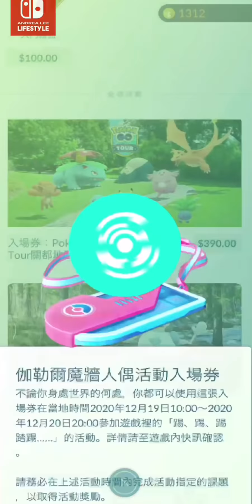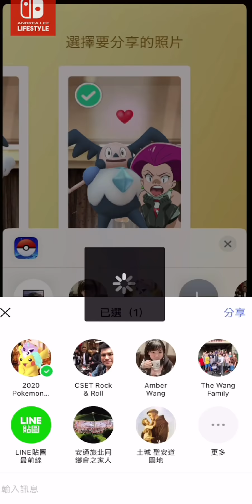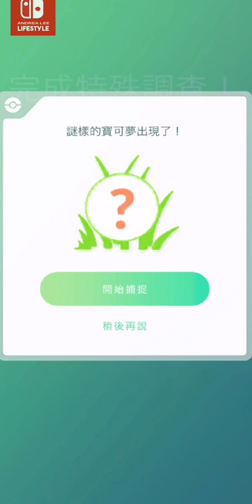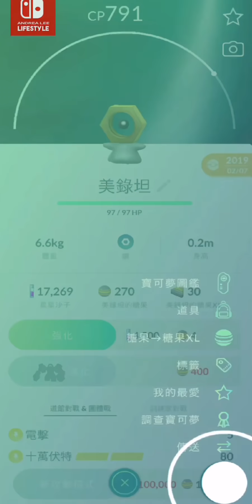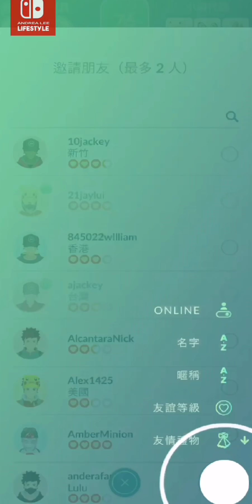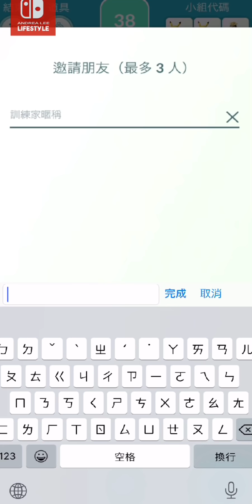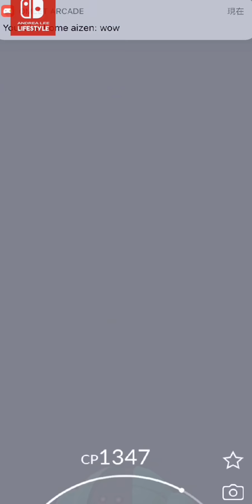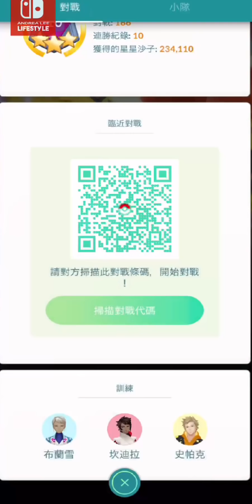《Pokemon Go》伽勒爾魔牆人偶登場！Galarian Mr. Mime Event！抓到異色雷吉斯奇魯！On Lve Hightlight！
《Pokemon Go》寶可夢On Live直播！伽勒爾魔牆人偶登場！Galarian Mr. Mime Special Research Story！

Tap… Tap… Tappity-Tap… – Galarian Mr. Mime Special Research Story
• This Special Research requires a paid event ticket
• This Special Research rewards a slew of items and encounters including two Galarian Mr. Mime encounters.

12/19 10:00~12/20 20:00 伽勒爾魔牆人偶登場!「踢、踢、踢踏踢……」特殊調查任務!

第1階段：
捕捉15隻冰屬性精靈 獎勵: 捕捉雪童子，投出3次曲球Great 獎勵: 捕捉六尾(阿羅拉形態)，傳送10隻精靈 獎勵: 薰香x3
完成第1階段獎勵:2000星塵，神奇糖果x3，捕捉迷唇姐

第2階段:捕捉15隻精靈 獎勵: 捕捉胖丁，旋轉1個Pokestop或Gym 獎勵: 捕捉咕妞妞，使用10顆莓果來幫助捕捉精靈 獎勵: 3000XP，完成第2階段獎勵:2000星塵，精靈球x30，捕捉風鈴鈴

第3階段:捕捉15隻超能力屬性精靈 獎勵: 高級球x30，連續3次Nice曲球 獎勵: 特級對戰入場券x3，強化精靈3次 獎勵: 3000XP，完成第3階段獎勵:2000星塵，寶芬x1，捕捉魔牆人偶(伽勒爾形態)

第4階段:夥伴精靈獲得1心 獎勵: 魔牆人偶糖果x30，與夥伴精靈一同步行，賺取1粒糖果 獎勵: 魔牆人偶糖果x30，將魔牆人偶(伽勒爾形態)進化 獎勵: 3000XP，完成第4階段獎勵:2000星塵，冰寒誘餌模組x2，捕捉魔牆人偶(伽勒爾形態)

第5階段:領取獎勵: 3000XP，領取獎勵: 3000XP，領取獎勵: 3000XP，完成第5階段獎勵:超級孵化器x3，星星碎片x3，人偶姿勢x1